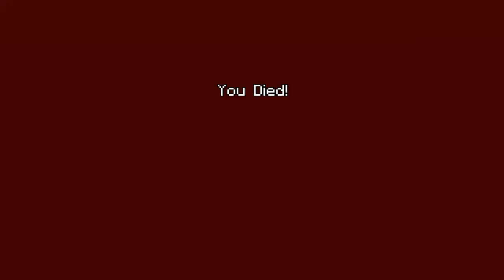Minecraft: PlayStation®4 Edition_20161009093743